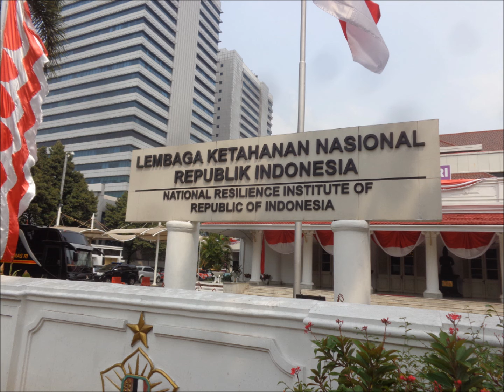Carta de JAKARTA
JAKARTA, Indonesia's massive capital, sits on the northwest coast of the island of Java. A historic mix of cultures – Javanese, Malay, Chinese, Arab, Indian and European – has influenced its architecture, language and cuisine. The old town, Kota Tua, is home to Dutch colonial buildings, Glodok (Jakarta’s Chinatown) and the old port of Sunda Kelapa, where traditional wooden schooners dock. ― Google